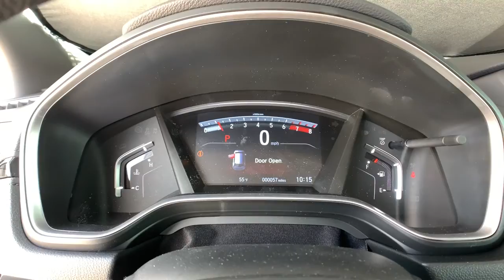2021 Honda CR-V Aurora, Denver, Highland Ranch, Parker, Centennial, CO 45096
Crystal Black Pearl New 2021 Honda CR-V available in Aurora, Colorado at

Scores 32 Highway MPG and 27 City MPG! This Honda CR-V boasts a Intercooled Turbo Regular Unleaded I-4 1.5 L/91 engine powering this Variable transmission. Wheels: 18 Alloy, Valet Function, Urethane Gear Shifter Material.* This Honda CR-V Features the Following Options *Trip Computer, Transmission: Continuously Variable w/Sport Mode, Tires: 235/60R18 103H All-Season, Tailgate/Rear Door Lock Included w/Power Door Locks, Systems Monitor, Strut Front Suspension w/Coil Springs, Steel Spare Wheel, Speed Sensitive Variable Intermittent Wipers, Sliding Front Center Armrest and Rear Center Armrest, Side Impact Beams.* Stop By Today *Come in for a quick visit at Mile High Honda, 2777 S Havana St, Aurora, CO 80014 to claim your Honda CR-V!